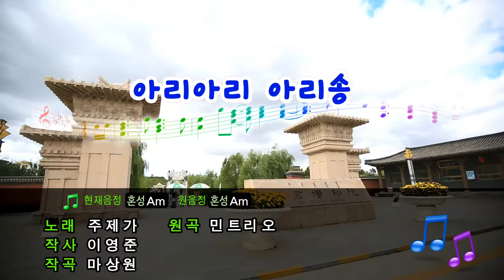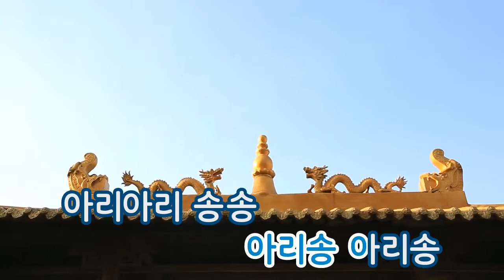[TJ노래방] 아리아리아리송 - 주제가 / TJ Karaoke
Ari Ari Song -- T-ara -- TJ Karaoke Song NO. 5368
 아리아리아리송 -- TJ노래방 곡번호

▶ ZillerSong Mobile : Android/IOS
▶ K-POP STAR Global Package : Android/IOS
▶ TJ TV Karaoke (Korean ONLY) : KT OllehTV , LG U+TV, SK BTV